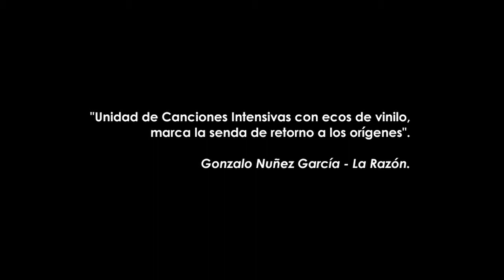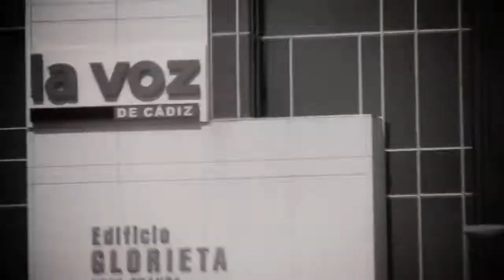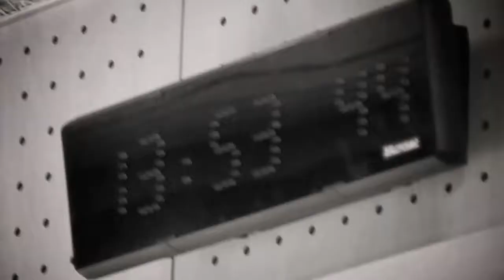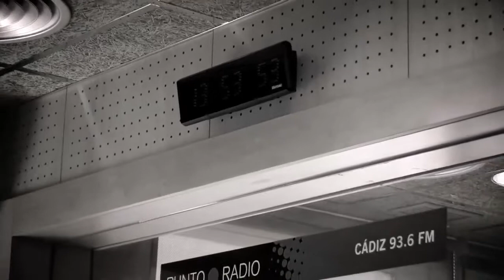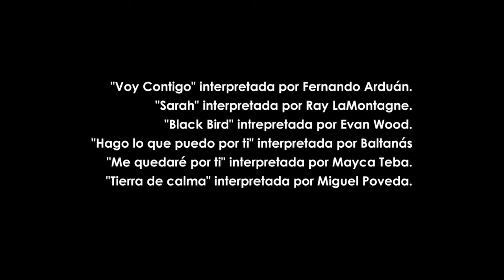5º Promo "Unidad de Canciones Intensivas" (Fernando Arduán, Mayca Teba, Baltanás & Jaime Roldán)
Vídeo sobre la promoción del álbum "Unidad de Canciones Intensivas" compuesto y producido por Jaime Roldán para Canciones en busca de Artistas S.L.. Junto a Fernando Arduán, Baltanás y Mayca Teba. Cádiz. Marzo 2010.

Un disco disponible en iTunes, Spotify, Amazon mp3, eMusic...